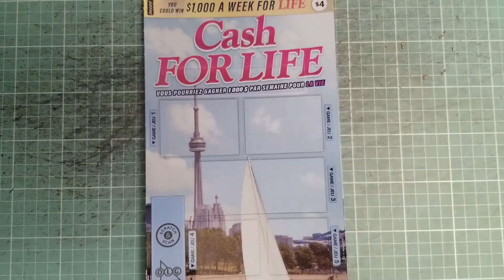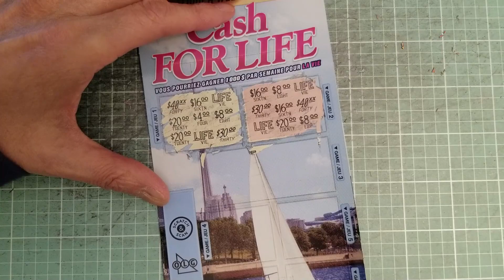V21 _ Scratching | "Cash For Life" Ticket - Wayne Lotto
Today, I try my luck with the latest, "Cash For Life" Tickets.
"Cash for Life" is what fantasies are made of!  LOL.  Let's hope I can win something!?